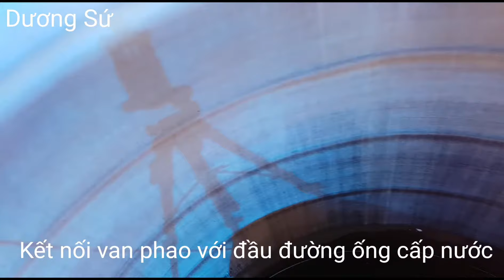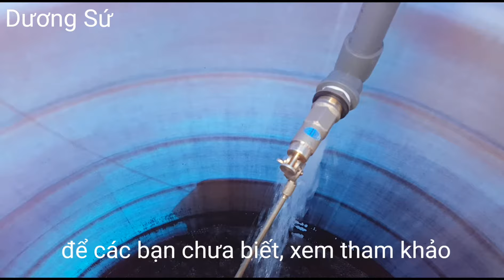TRÌNH TỰ LẮP ĐẶT VAN PHAO CƠ CHỐNG TRÀN CHO BỒN CHỨA NƯỚC ĐỨNG, CHẤT LIỆU NHỰA.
@DuongSuDIENNUOC/Mình chia sẻ trình tự cách lắp đặt chiếc van phao cơ chống tràn cho bồn chứa nước đứng, chất liệu nhựa để các bạn chưa biết cách lắp, xem tham khảo nhé!
Xem video, bạn sẽ biết: Khi lắp một chiếc van phao cơ chống tràn cho bồn chứa nước cấp, đứng(Nguồn cấp nước có áp : Từ nước máy hoặc từ máy bơm tự ngắt) cần chuẩn bị vật tư gì, và sẽ biết về trình tự lắp đặt van phao.